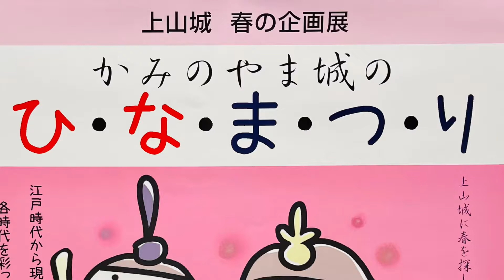上山城のひな祭り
上山城ひな祭り
　お城を外から眺めた後は、お目当てのひな祭りのお内裏雛を観ました。
　享保雛(明治)、次郎左衛門雛(江戸)、上山藩士曽我部家伝来の五人雛・三人官女(明治)等が、飾られてありました。
　吊るし雛も飾ってありました！
　日本の伝統文化！良いですね！(2021年3月13日)